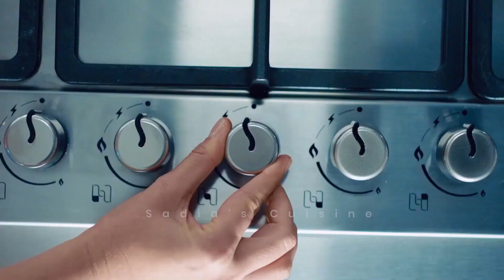Dum Pukht Recipe | Peshawari Dam Pukht | دم پخت بنانے کا آسان طریقہ | Shinwari Dam Pukht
In the above video, I am going to show the genuine recipe of dum pukht. This is the original and traditional way to make meat in a pot on the wood fire. Dam Pukht is salty meat with very fewer ingredients which is so delicious.
Kun foods is a recipe hub where you can find a variety of commercial and homemade recipes. I started kun foods a year ago to express my love for food and teach others about food and cooking. Now we have over 360k family and you guys are loving our recipes, Thankyou a lot.

Written Ingredients:
Lamb Meat-2kg
Potato-750gms
Onion-3 medium
Garlic-1whole
Salt-2tsp
Fat : 300 gms